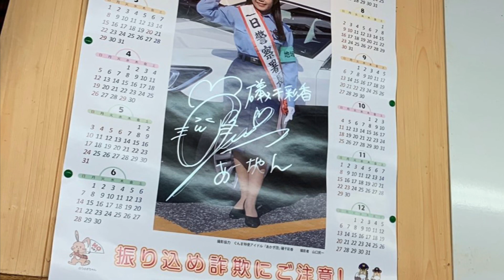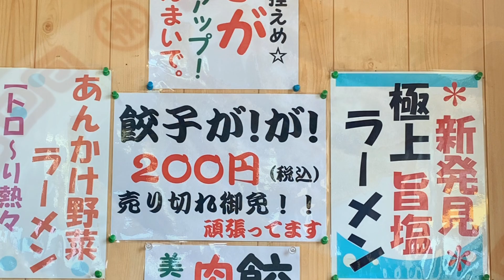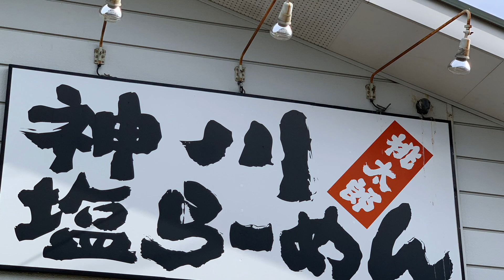あーちゃん&せきあっし :『神川塩らーめん桃太郎の餃子200円』2020.01.14